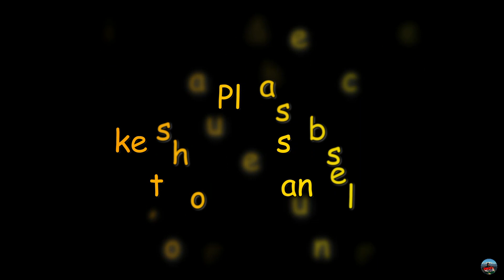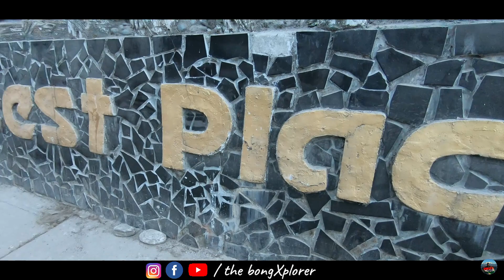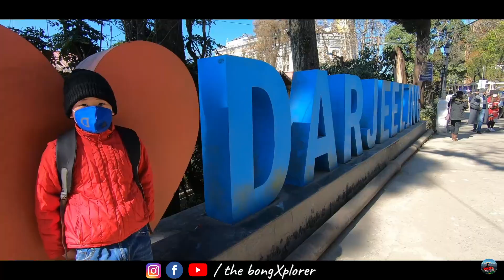A Day in Darjeeling | Darjeeling Food Tour | TheBongXplorer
Darjeeling is a city and a municipality in the Indian state of West Bengal. It is located in the Lesser Himalayas at an elevation of 2,000 metres (6,700 ft). It is noted for its tea industry, its views of Kangchenjunga, the world's third-highest mountain, and the Darjeeling Himalayan Railway, a UNESCO World Heritage Site. Darjeeling is the headquarters of the Darjeeling district which has a partially autonomous status called Gorkhaland Territorial Administration within the state of West Bengal. It is also a popular tourist destination in India.

Your Queries ...

darjeeling tour
darjeeling
darjeeling tour after lockdown
darjeeling vlog
darjeeling mail
darjeeling after lockdown
darjeeling tour after unlock
darjeeling tour after lockdown in 2021
darjeeling news
darjeeling street food
kolkata to darjeeling train
darjeeling tiger hill
darjeeling mall
Best hotel in darjeeling
darjeeling tour plan
bangla vlog
Darjeeling by train
KOLKATA FOODY
Darjeeling After Lockdown, Darjeeling Travel Guide during unlock phase, Kolkata to Siliguri share cab service, Unlockdown trip, Unlockdown tour, Unlockdown tour near kolkata, Unlockdown bike tour from Kolkata, Unlockdown day tour from Kolkata, Unlockdown weekend tour from Kolkata, Unlockdown weekend destination from Kolkatabest time to visit Darjeeling, hotels at Darjeeling, Darjeeling local sightseeing, tour of Tiger hill, Darjeeling Toy train, Darjeeling zoo, Himalayan mountaineering institute, Darjeeling rope way. Here is a 3 nights 4 days tour plan of Darjeeling